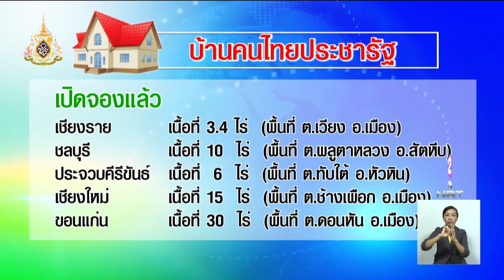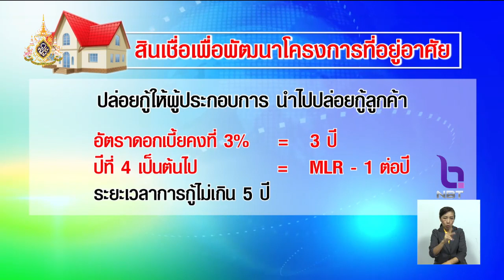"ธอส. - ออมสิน" ปล่อยกู้สินเชื่อ "บ้านคนไทยประชารัฐ" 4,000 ล้านบาท